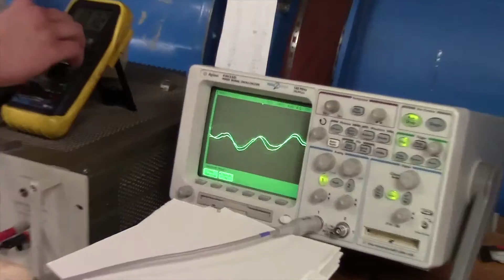ME487 Senior Design: Wind Turbine Blade Design